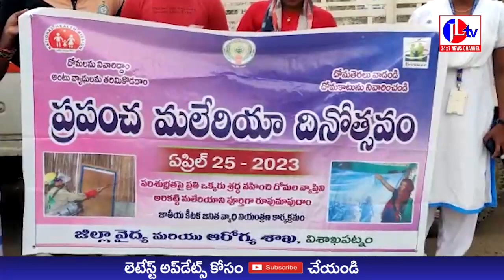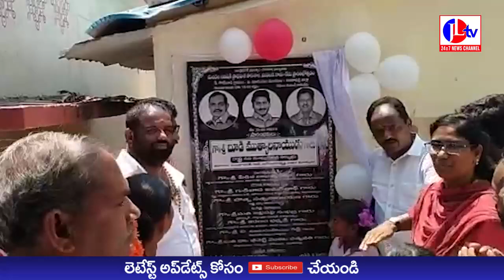JL TV NEWS //JLTV NEWS BULLTINE 25-04-2023